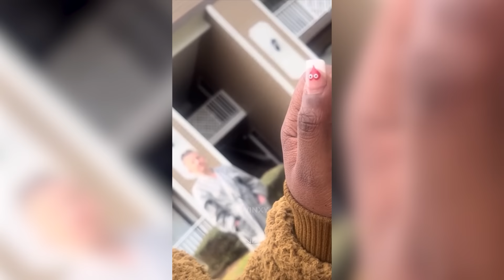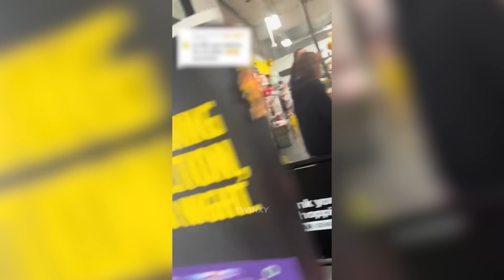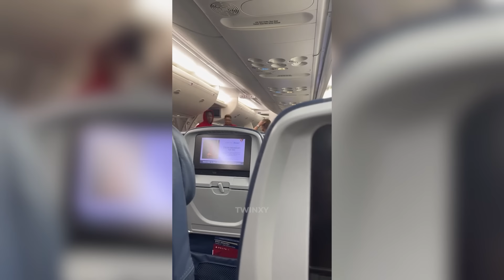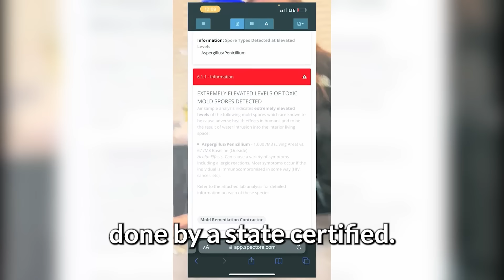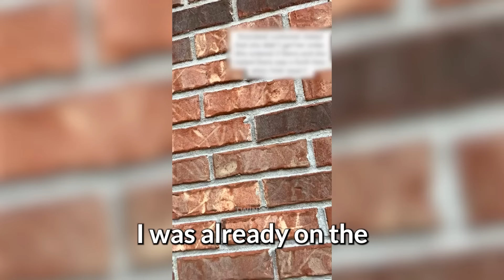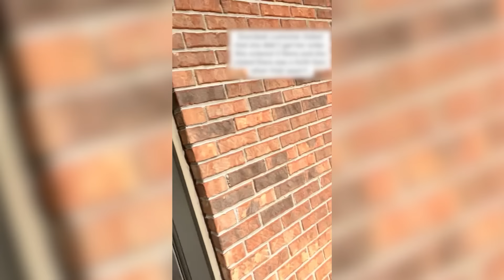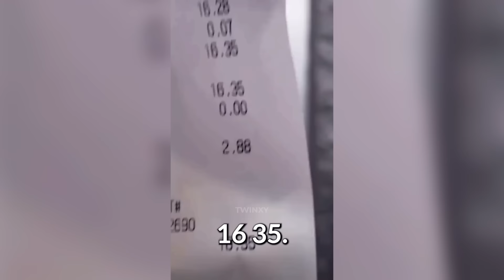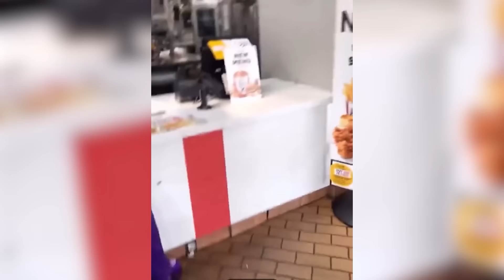Karen Tries To Fight Him, Then Ends Up In Hospital..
Karen Tries To Fight Him, Then Ends Up In Hospital...karens,karen gets owned,top 5 most entitled karens of all time,the karens of tiktok,rude karens,karen,karen complications,karen freakouts,karen public freakout,insane karen,karen go brrr,angry karen,public karen freakout,karen tiktok,karen tiktoks,karen public freakouts,racist karen,karen public complications,karens who got what they deserved,racist karen getting arrested,racist karen getting what they deserved,karen gets instant karma